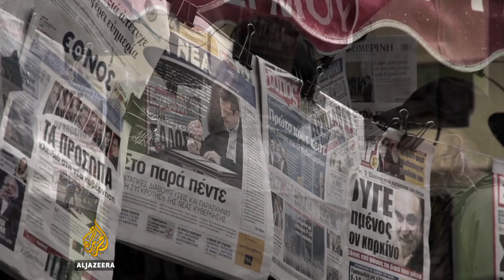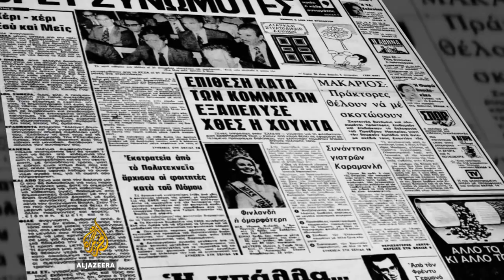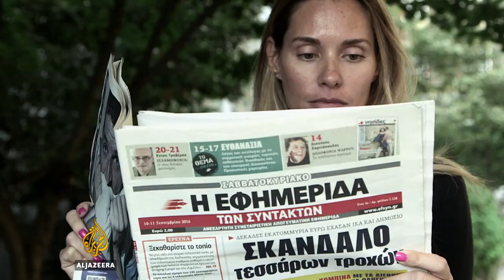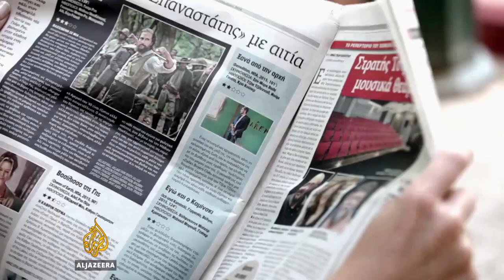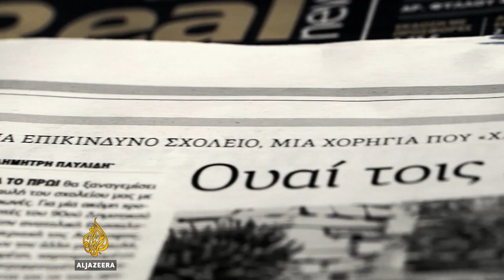EfSyn: A Greek media success story - The Listening Post (Feature)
Greece's financial crisis in 2009 led to all kinds of businesses crashing and burning - newspapers included.

One of those that went bankrupt in 2011 and disappeared from newsstands was Eleftherotypia, which had been one of the country's most influential dailies.

Out of that paper's ashes, rose another publication, Efimerida ton Syntakton, or EfSyn.

The paper has blazed a trail in the Greek media space. The journalists run the outlet as a collective and it means their business model, their editorial process and their coverage are significantly different from the rest of the mainstream press.

The journalists all own a share of the paper, many of them pulled together personal funds to launch it four years ago. Editors are voted in and everyone gets paid the same - apart from the director, Nicholas Voulelis, who came out of retirement to invest his time in this project - for free.

"EfSyn, the journalists' journal - it's an independent paper, with no owner, no magnate, no party behind it, no government. It is a collective property," says Nicholas Voulelis, the director of Efimerida ton Syntakton.

In a country still in financial dire straits, where trust in the media is low, EfSyn's circulation is on the rise.

The Listening Post's Marcela Pizarro reports from Athens on the newspaper no one thought would last.